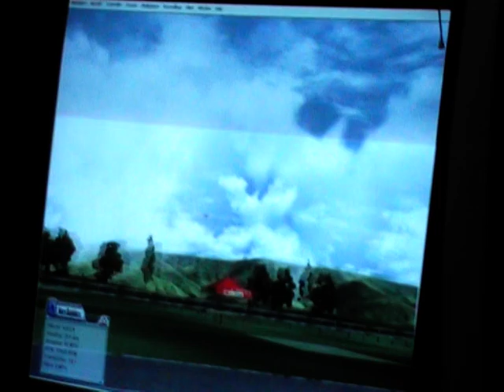super raj rc flying simulator